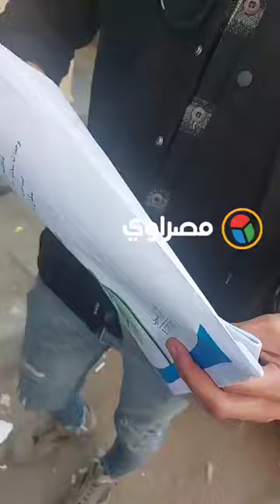زحام أمام 12 مكتب بريد.. طرح كراسات شقق سكن لكل المصريين بأسيوط